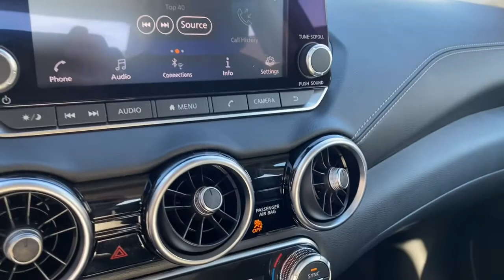2021 Nissan Sentra Cerritos, Los Angeles, Anaheim, Huntington Beach, Long Beach, CA 2100198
Super Black New 2021 Nissan Sentra available in Cerritos, California at Cerritos Nissan. Servicing the Los Angeles, Anaheim, Huntington Beach, Long Beach, CA area.

Cerritos Nissan
18707 E. Studebaker Rd

CVT with Xtronic Charcoal Cloth. 2021 Super Black Nissan Sentra SV FWD CVT with Xtronic 2.0L DOHC29/39 City/Highway MPG